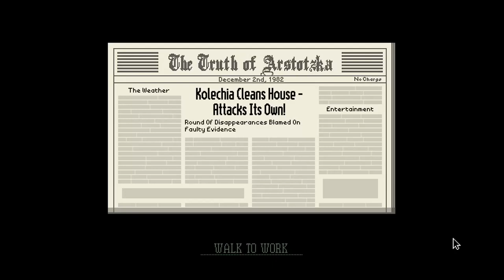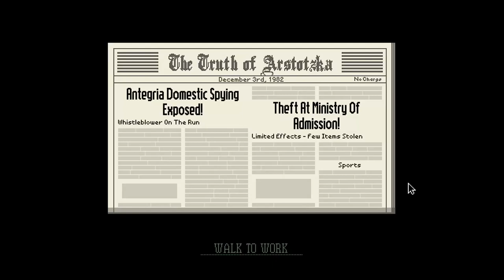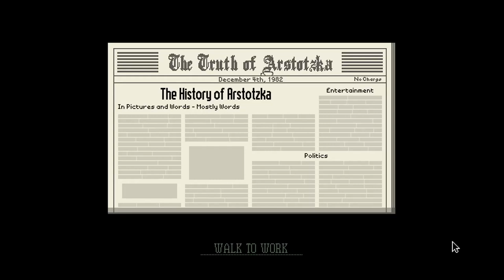ARSTOTZKA FOREVER! | Papers, Please #3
Ok I have made another papers please vid!
I made this in 2 hours so I hope it is good enough for this series.
I felt the urge to make this vid so I made it FAST.
It was fun of course and I LOVE this new intro thing I am doing.
These intros are a lot of fun to do but I need to find better music...
Like and Sub If you would like!
It Is Currently 3:46 AM!